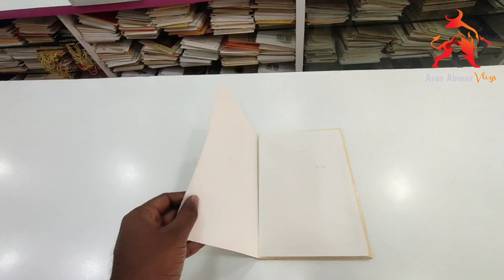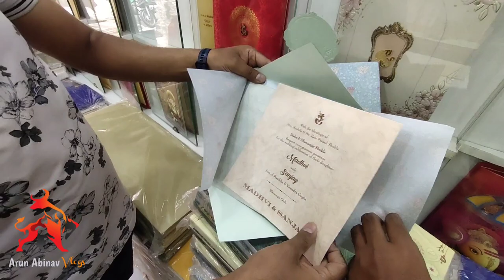Wedding cards collection. Balepete Bangalore . Wedding cards at cheap and best price.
Wedding cards in Bangalore
Balepete Bangalore